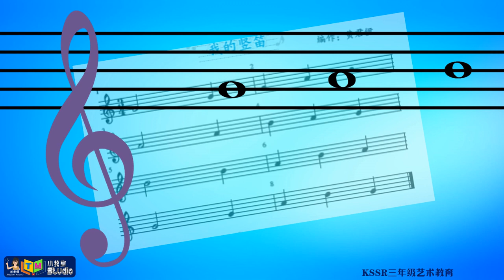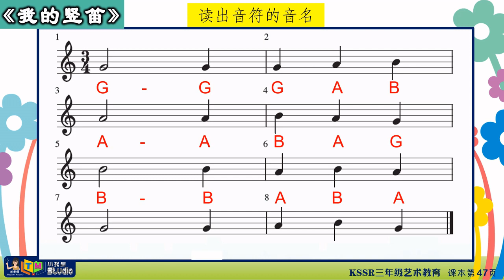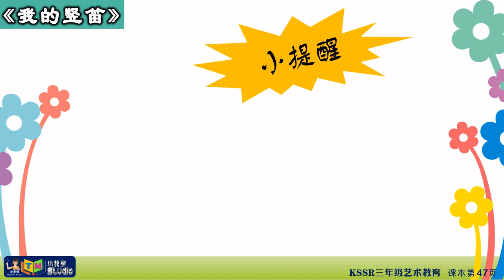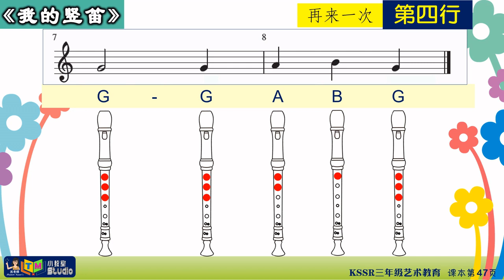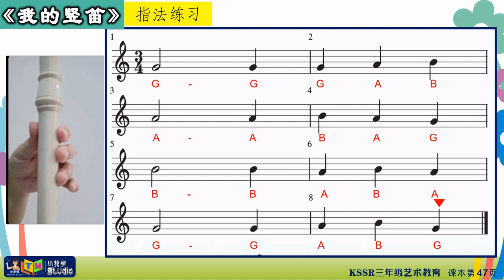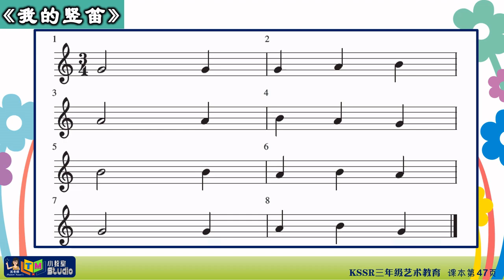三年级艺术教育 | 单元十《我的竖笛》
关老师TM小教室
KSSR三年级艺术教育
课本：第47页 《我的竖笛》